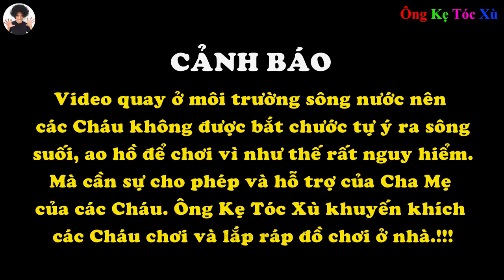Ông Kẹ Tóc Xù – Làm Phà Bằng Khối Đồ Chơi Và Coca Cola Để Chở Ô Tô, Xe Tải Qua Sông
♥♥♥ Xin chào các Cháu! Các Cháu Đăng Ký, thích, bình luận và chia sẽ kênh cho Ông Kẹ Tóc Xù với nhé, hihi. Ông Kẹ cảm ơn nhiều nhiều! ♥♥♥
Các Cháu xem video khác như:
Ông Kẹ Tóc Xù - Làm Bãi Đậu Xe Bằng Khối Đồ Chơi Xếp Hình Cho Trẻ Em Với Xe Tải, Xe Lu, Xe Cẩu, Oto
Ông Kẹ Tóc Xù – Máy Xúc, Xe Tải, Máy Ngoạm làm việc Trong Thực Tế – Video Cho Trẻ Em
Ông Kẹ Tóc Xù - Làm Đường Đua Cho Siêu Xe Đồ Chơi Phim Vương Quốc Xe Hơi - Khối Đồ Chơi Xếp Hình